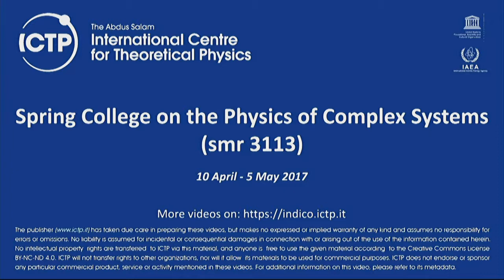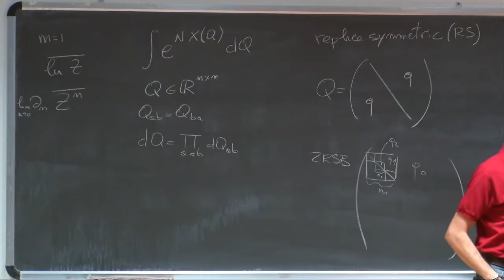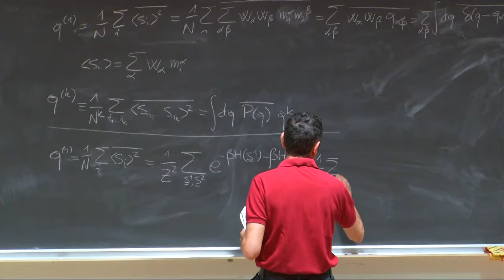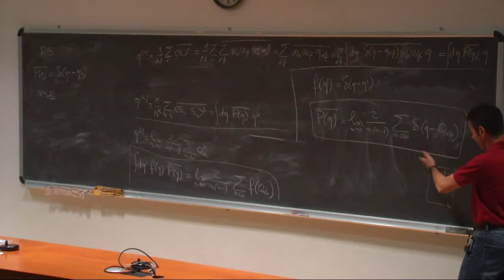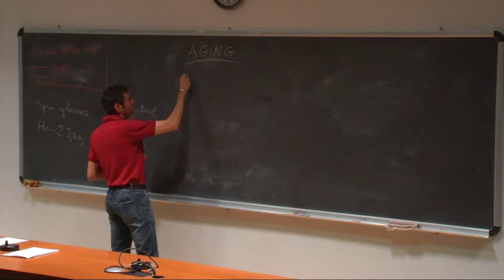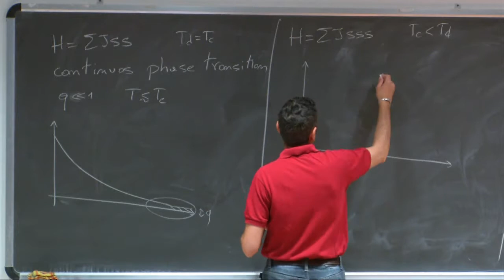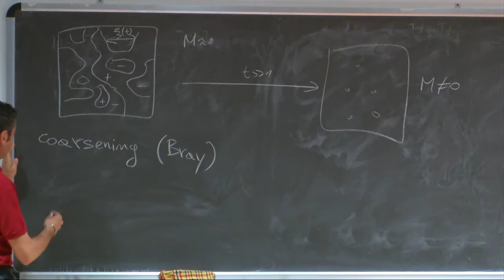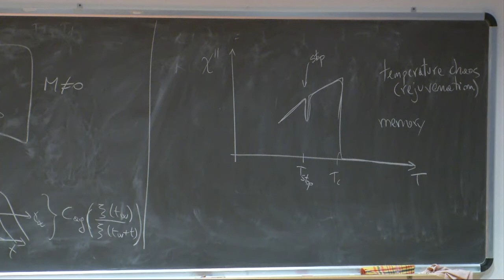Thermodynamics and out of equilibrium dynamics in disordered systems - Lecture 8